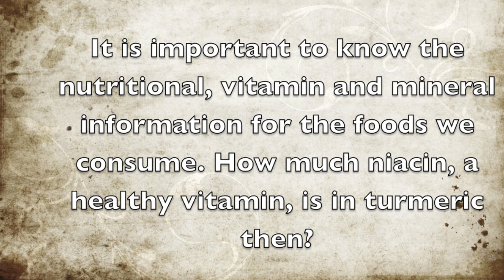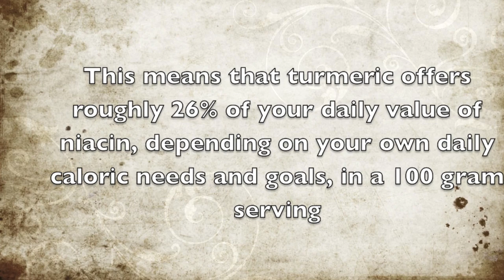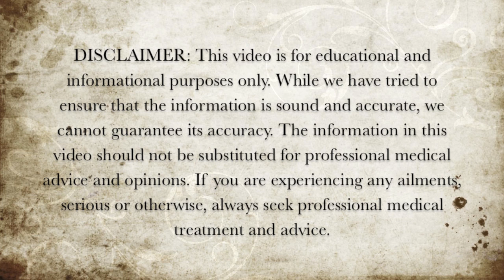How Much Niacin Is In Turmeric?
In this video we discuss how much niacin is in turmeric.